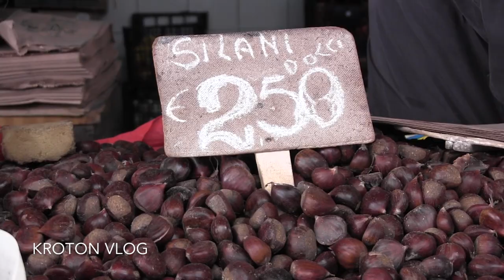Lei ce lo ha DAZN?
Lei ce lo ha DAZN? Prima di Crotone Padova

Interviste realizzate il 18 ottobre 2019